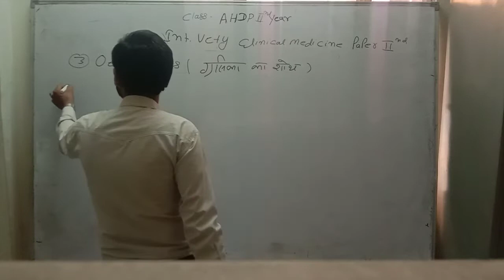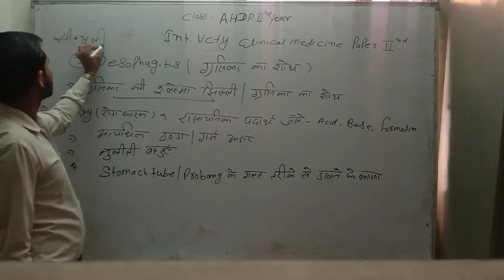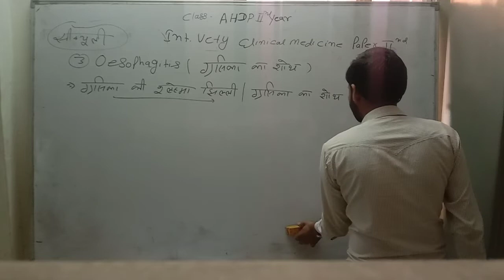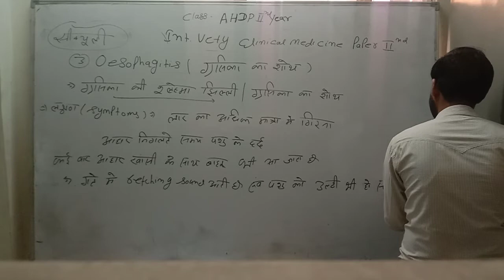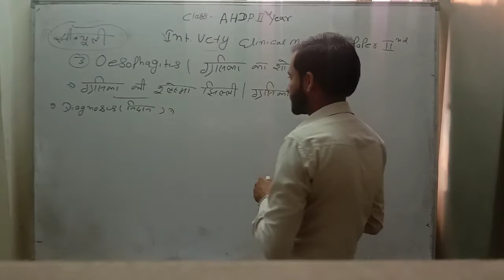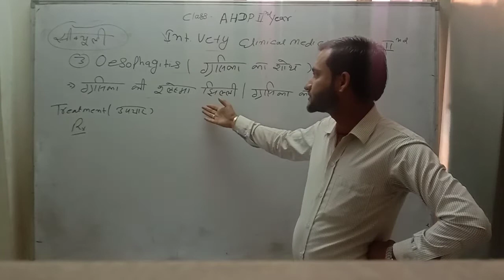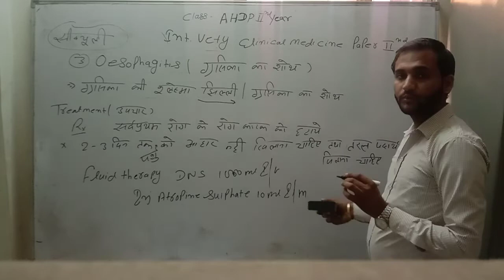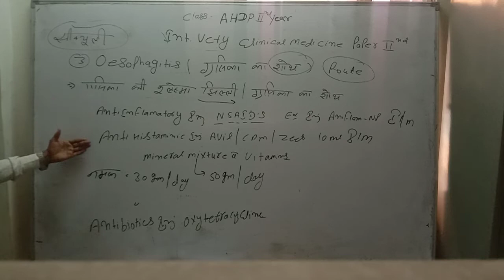ahdp 2nd year।। medicine।। oesophagitis।। by kamal choudhary